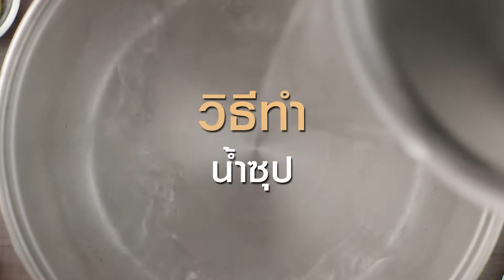ชาบู2เกลอ สูตรเด็ด ทำง่าย สไตล์ "อ.ยิ่งศักดิ์"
ชาบู2เกลอ
2 style shabu

ผลิตภัณฑ์ : หม้อชาบู ขนาด 26 ซม. Extra ฝาแก้ว 2 ช่องตราหัวม้าลาย

สิ่งที่ต้องเตรียมสำหรับ (น้ำซุป)

โครงไก่สับเป็นชิ้นลวกสุก  1 ตัว
หอมหัวใหญ่ ผ่า 4 ส่วน  100 กรัม
ข้าวโพดหวาน หั่นเป็นท่อน  100 กรัม
หัวไชเท้าปอกเปลือกหั่นเป็นท่อน หนาประมาณ 1 ซม.  100 กรัม
รากผักชีบุบพอแตก  30 กรัม
เมล็ดพริกไทยขาว  1 ช้อนโต๊ะ
น้ำตาลกรวด  20 กรัม
กระเทียมจีน  1 หัว

1.ใส่น้ำลงในหม้อ ตราหัวม้าลาย ต้มน้ำจนเดือด เติม โครงไก่ลวก หอมหัวใหญ่ ข้าวโพดหวาน หัวไชเท้า รากผักชี เมล็ดพริกไทยขาว น้ำตาลกรวด กระเทียมจีน และเกลือป่น  ต้มส่วนผสมจนเดือดใช้ไฟปานกลาง จนส่วนผสมน้ำซุปมีกลิ่นหอมปิดไฟยกลงกรองเฉพาะน้ำเตรียมไว้

สิ่งที่ต้องเตรียมสำหรับ (น้ำซุปใส)

น้ำซุปไก่ที่กรองเตรียมไว้ 1.5 ลิตร

1.ใส่น้ำซุปไก่ที่กรองไว้ลงในหม้อ ชาบู 26 ซม. Extra ฝาแก้ว 2 ช่องตราหัวม้าลาย
ปรุงรสด้วยซีอิ๊วขาวและน้ำมันงา เตรียมไว้

สิ่งที่ต้องเตรียมสำหรับ (น้ำซุปก๋วยเตี๋ยวเรือ)

น้ำซุปไก่ที่กรองเตรียมไว้  1 ลิตร
ผงทำน้ำซุปก๋วยเตี๋ยวเรือ       3 ช้อนโต๊ะ
น้ำมันกระเทียมเจียว      2 ช้อนโต๊ะ
พริกขี้หนูสวนเขียวโขลกละเอียด     2 ช้อนโต๊ะ

1.ใส่น้ำซุปไก่ที่กรองไว้ลงในหม้อชาบู 26 ซม. Extra ฝาแก้ว 2 ช่องตราหัวม้าลาย
ปรุงรสด้วยผงทำ น้ำซุปก๋วยเตี๋ยวเรือ น้ำมันกระเทียมเจียว
กะทิสำเร็จรูปและพริกขี้หนูเขียวเตรียมไว้

สิ่งที่ต้องเตรียมสำหรับ (ส่วนผสมชาบู)

เนื้อหมูสำหรับชาบูสไลด์บาง  500 กรัม
เบคอน 200 กรัม
น้ำมันงา สำหรับหยอดหน้าหมู  3 ช้อนโต๊ะ
งาขาวคั่วบุบพอแตกสำหรับโรยหน้า
ผักสด ผักกาดขาว ต้นหอมญี่ปุ่น เห็ดออรินจิ เห็ดเข็มทอง
เห็ดชิเมจิดำขาว ผักกวางตุ้งไต้หวัน แครอท กดด้วยพิมพ์ดอกไม้
ฟักทอง กดด้วยพิมพ์ดอกไม้ และกะหล่ำปลีซอยฝอย
วุ้นเส้น หรือ ก๋วยเตี๋ยวเส้นเล็ก ตามชอบ
น้ำจิ้มสุกี้สูตรที่ชอบ
ผักชี ซอยละเอียด พริกขี้หนูสับ
และกระเทียมสับ และน้ำมะนาวสำหรับเพิ่มรสชาติ

1.นำหม้อชาบู ขนาด 26 ซม. Extra ฝาแก้ว 2 ช่องตราหัวม้าลาย ที่ใส่น้ำซุปทั้ง 2 ชนิดเตรียมไว้แล้ว
2.นำขึ้นตั้งไฟ ใช้ไฟปานกลาง ต้มจนน้ำซุปเดือด จุ่มเนื้อสัตว์ และผักที่เตรียมไว้ตามชอบ รับประทานพร้อมกับน้ำจิ้มตามต้องการ

▲Line @yingsakfood